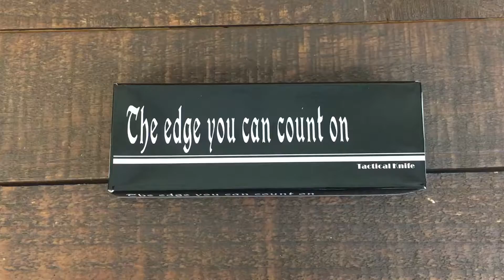Custom spring assisted pocket knife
Our custom engraved spring assisted pocket knives feature a stainless steel blade, seat belt cutter, window break and pocket clip.  We can personalize each with a name or date.